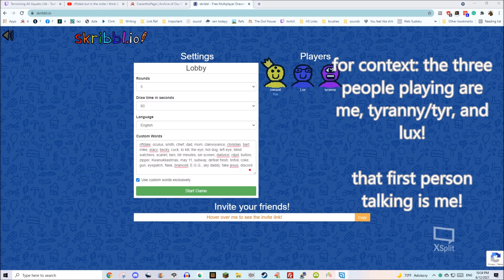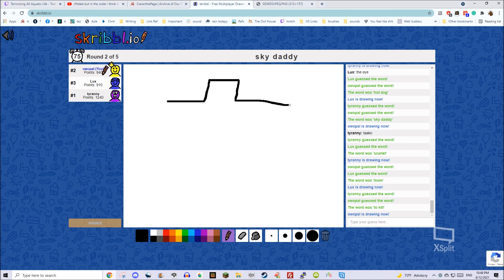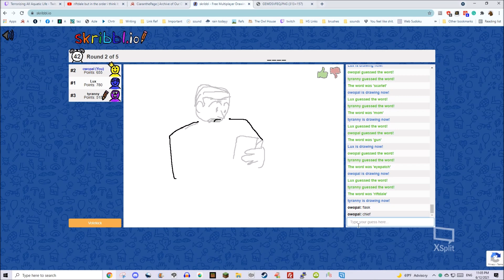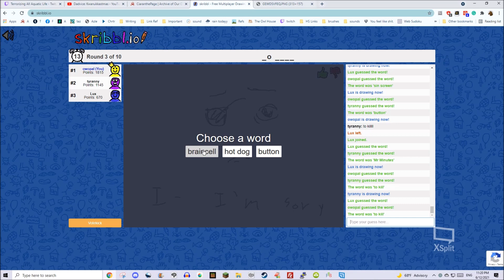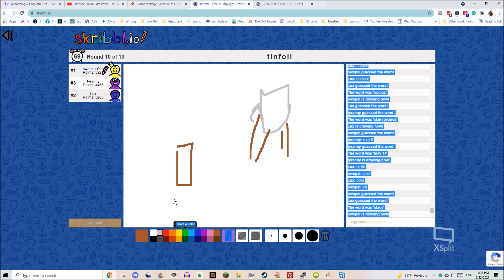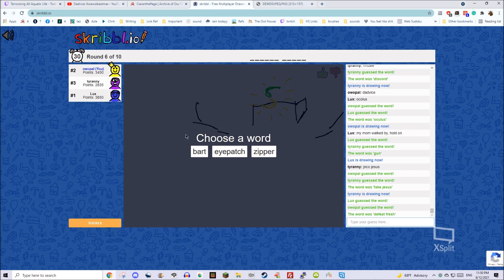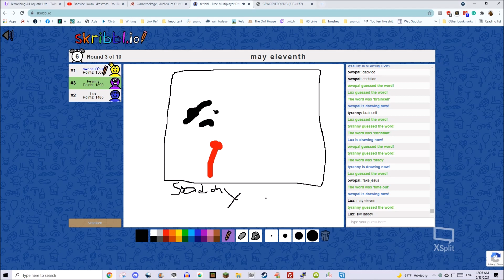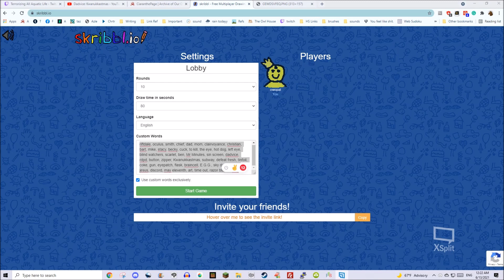three friends play tales from riftdale skribbl.io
pretty much what it says on the tin!!
while in a voice call, we decided to play some skribbl.io, and after a few hours of playing with both the regular words and the custom words, we were laughing so hard at our own jokes that we decided to record it lmao! we also wanted a way to save the drawings jkfldsa
and if you do, join the discord! you can find the link to that on the soundcloud versions of tfr through the podlink! you can even join in a call like this one and have a grand time : 3